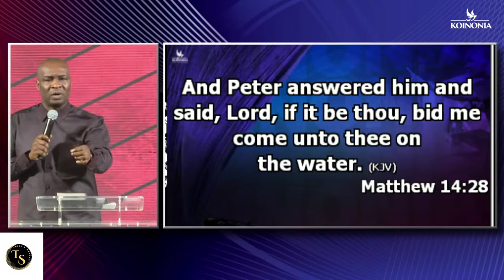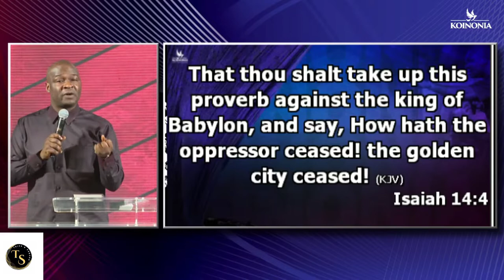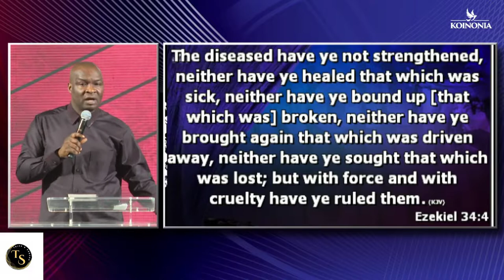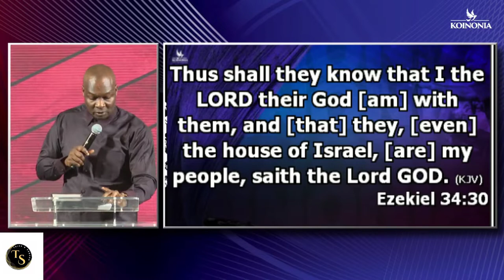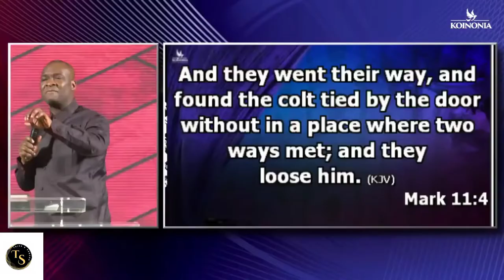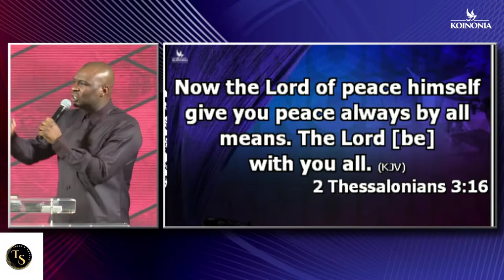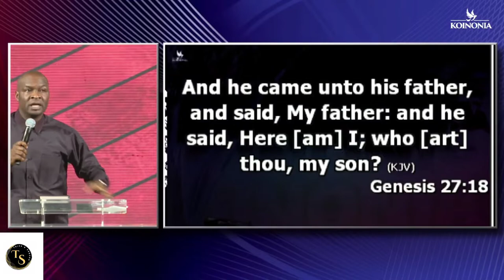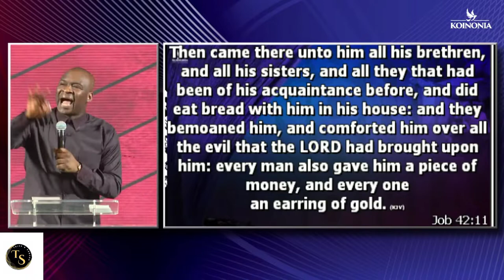June Miracle Service with Apostle Joshua Selman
When making these videos, our aim is to help you live a purposeful life to the fullest, so we make quality educational motivational videos and share these with our viewers. Thank you for checking out Samora and Trish's Youtube! We are a team of content creators bringing you Christlike messages and lifestyles. One of our mentors whose message we share is Apostle Joshua Selman. Our channel focuses on these 7 areas.
A. FOR CHRISTIAN GROWTH Biblical teachings and prayers from Samora and Trish. Impactful messages from our mentors (Kenneth E. Hagin, Apostle Joshua Selman, Apostle JFK Mensah, Dr. Mlyes Munroe).
B. RELAXATION, AUDIO BIBLE, AND CHRISTIAN MUSIC These help fight anxiety, insomnia, fear, and depression.
C. EDUCATIONAL CONTENTS Discussion on scholarship opportunities available in the Czech Republic, USA, Canada, Germany, South Korea, etc.
D. RELATIONSHIP Some tips to spice up your love relationships and married life.
E. TRAVEL VLOGS Travel expeditions and activities we engage in such as food, flights, birthdays, etc.
H. FUN LIFE AND SOCIAL ISSUES Shorts on footballs, dances, funny videos, drama, etc.
I. ARCHAEOLOGICAL EXPEDITION Archaeological research conducted in Ghana, Macedonia, Czech Republic among others. We have other pages. You can follow us on Samora and Trish's Facebook Doxa Daily Devotional Prayer Christ Samora Machel Patricia Dzigbordi Ayivor Instagram @samoraandtrish @Patricia Dzigbordi Ayivor Email address: Twitter Tiktok Read our blog post on trishandsamora.com Read Trish's Archaeological Expeditions from patriciaayipey.com Follow our other social media platforms Keep crushing it- talk soon!
🔴NOTE: Samora and Trish are not in any way in Partnership with Eternity Network Internation, Neither do we represent them 🔴CONNECT WITH US 🔴 Please to connect directly or officially with Apostle Joshua Selman or His Ministry kindly use the following Official Social Media Handle: Public Relations